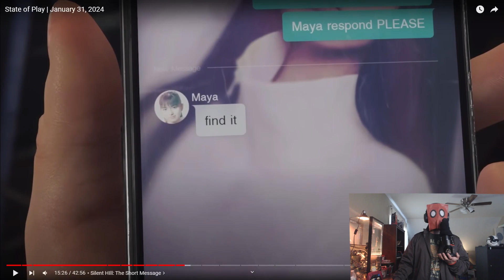Death Stranding 2 Trailer & State of Play